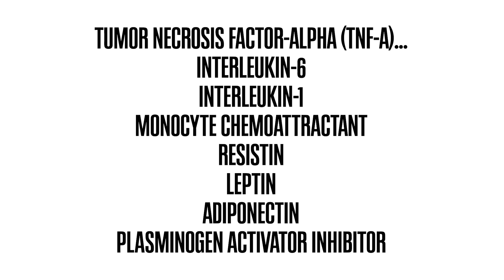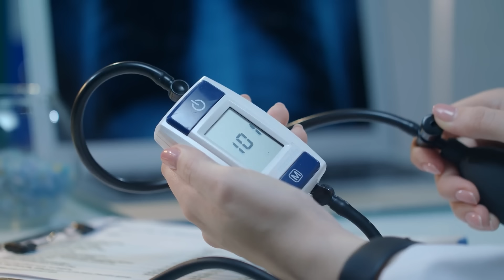EXTREME Health DANGERS of the BIG BELLY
Modern mainstream culture has normalized this very dangerous type of fat

Dr. Dhand's Lose The Gut and Level Up program for men